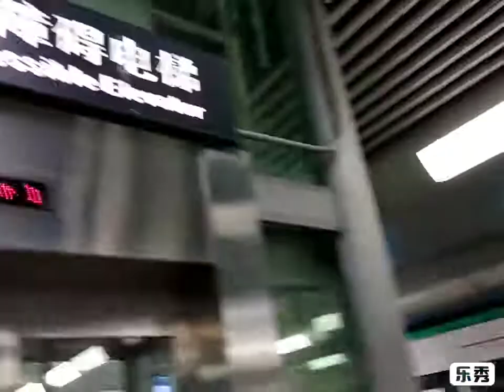Thyssenkrupp scenic elevator at Kunming Metro Line 6 East Coach Station